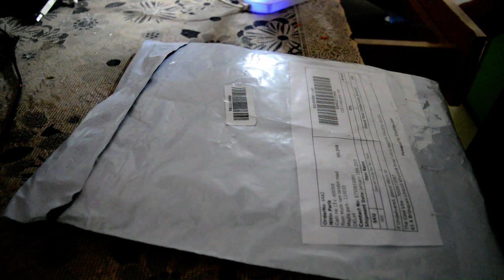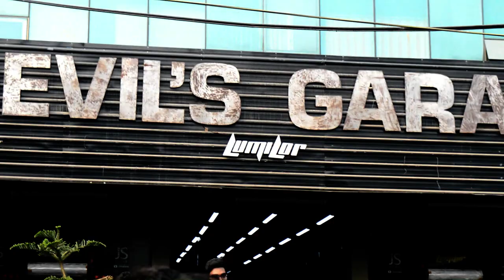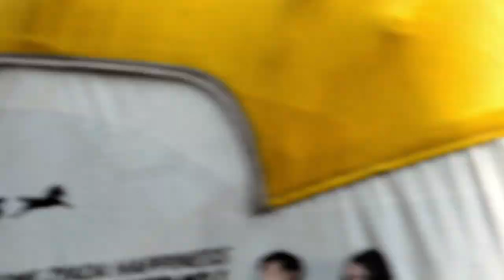what happened in jsfilms meetup ?